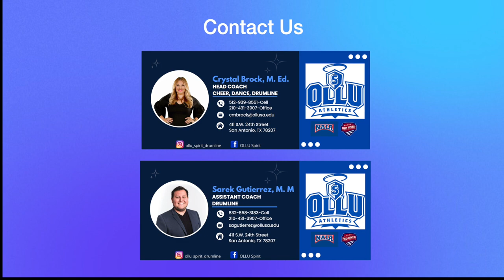OLLU Drumline - Recruitment Video 2022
Students may also contact Crystal Brock or Sarek Gutierrez for more information.

We look forward to meeting you! Go Saints!

Crystal Brock - Head Cheer, Dance, and Drumline Coach

Sarek Gutierrez - Assistant Coach: Drumline